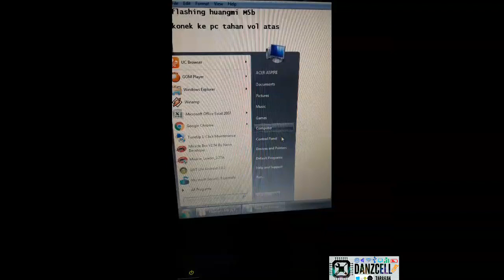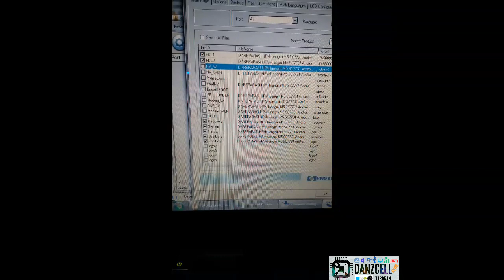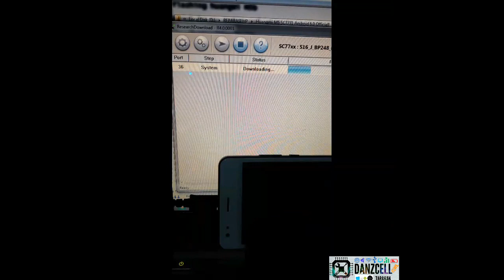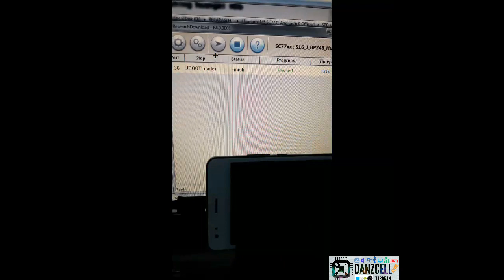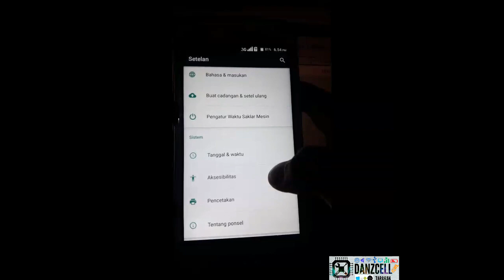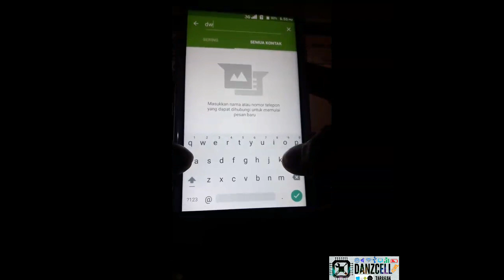FLASHING HUANGMI M5 100% TESTED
✔Driver
✔Tools
✔Firmware